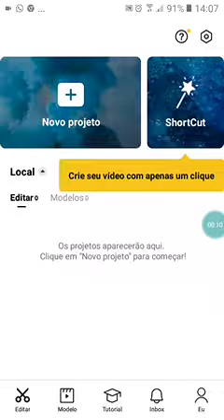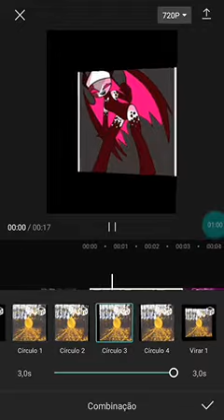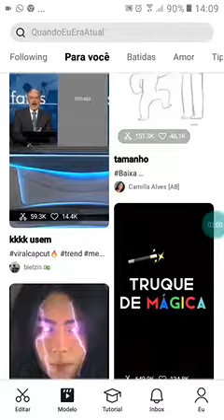com vc fazer uma edite 🍨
o nome do app: e cap cut
odg por assistir até amanhã
Eu amo vcs ❤